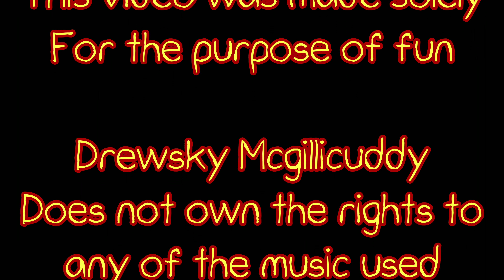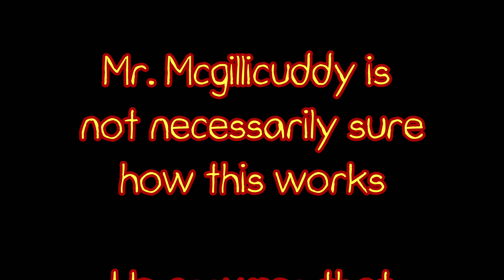The Secret Life Of Walter Mitty (Movie Review)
My supervisor at work requested I watched this movie and review it. The Secret life of Walter mitty stars and is directed by Ben Stiller. It circles around a man who is a day dreamer. That must embark on a journey beyond his wildest dreams.